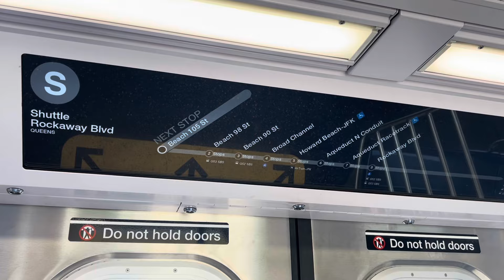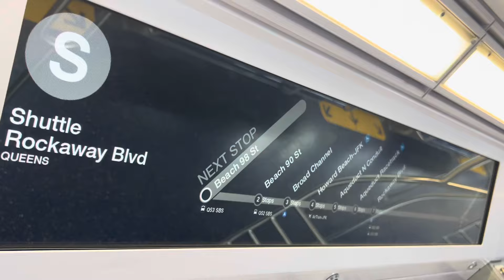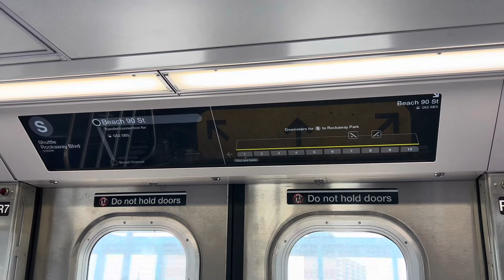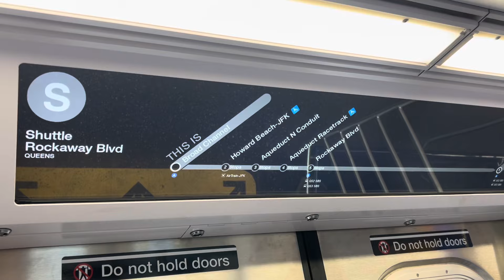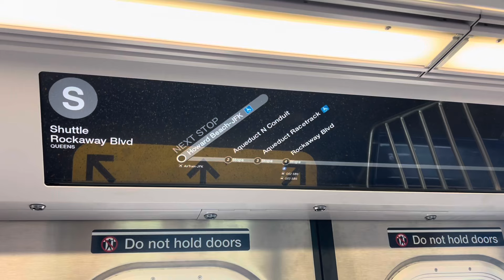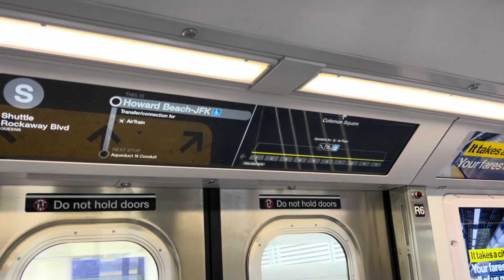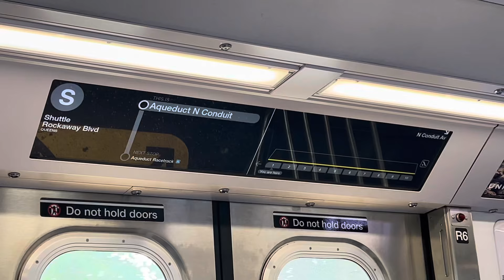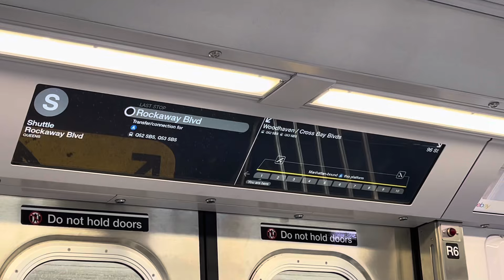IND Rockaway Line: R211A (S) Train Ride from Rockaway Park to Rockaway Blvd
R211A (S) Train Ride from Rockaway Park to Rockaway Blvd

Taken September 1st